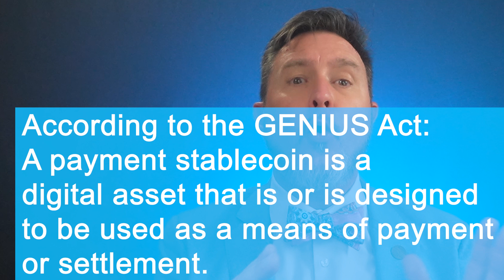What even Is a Payment Stablecoin?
• A payment stablecoin is a digital asset meant for actual payments, like digital cash with guardrails.
• Must maintain a fixed value, like $ 1 US Dollar = 1 coin, and it isn’t your bank account, stock, or a secret national currency.

Learn more from the Payments Professor
"We make learning about payments rules and regulations fun and easy!"